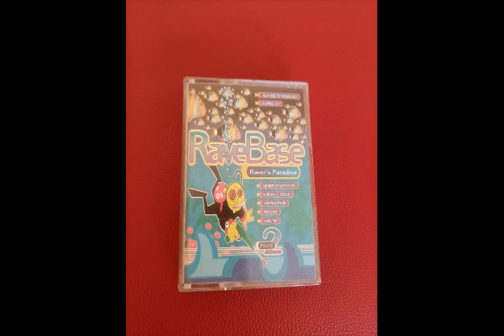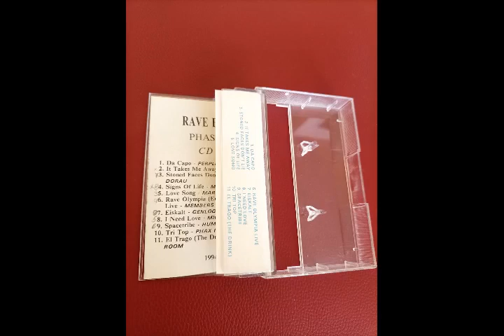2 In A Room – El Trago (The Drink Euromix)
Various – RaveBase Phase 2 Part 1

Label: Polystar
Series: RaveBase – Phase 2
Format: 2 x Cassette , Compilation
Country: Bulgaria
Released:  1994
Genre: Electronic
Style: Trance, Hard Trance, Acid, House, Hardcore